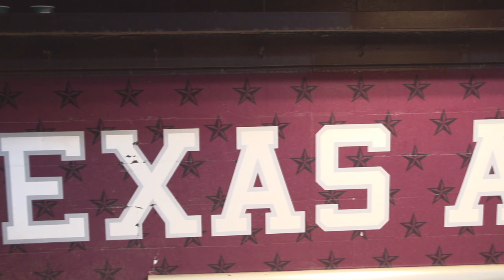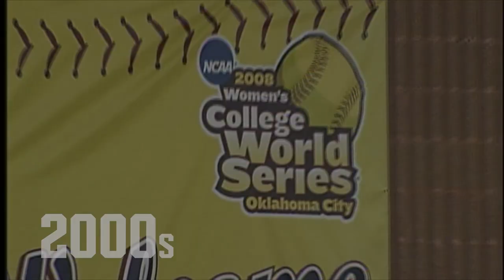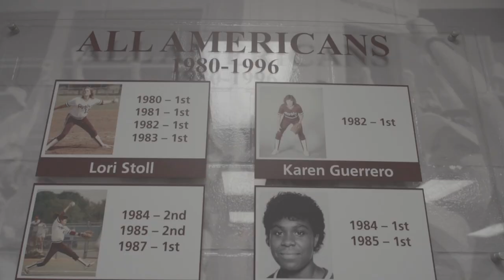2015 Texas A&M Softball | Legacy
Relive the 2015 season and the great moments of Texas A&M softball's championship tradition through the years.